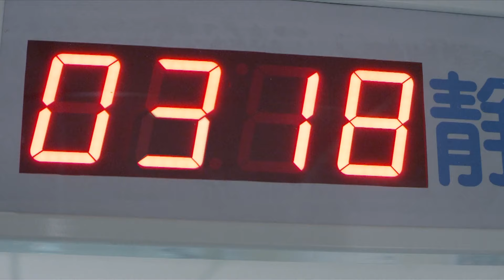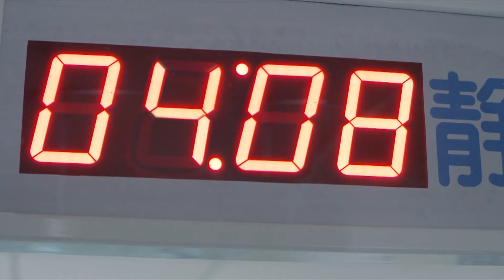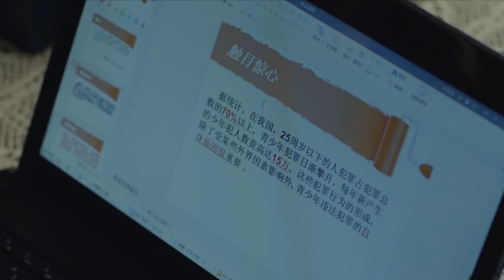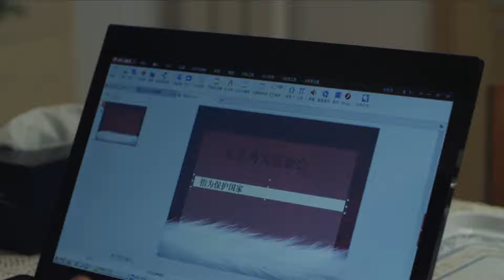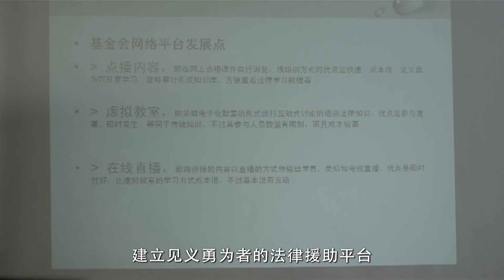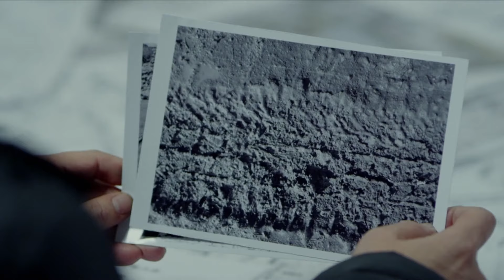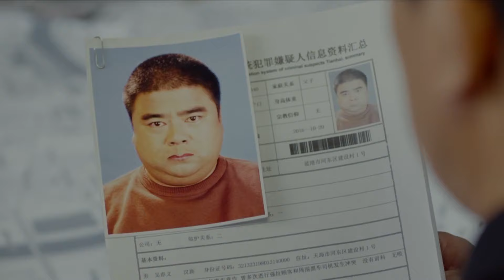悬疑刑侦电视剧 |罚罪行动组 第12集| 素不相识的人们组队伸张正义,老戏骨出演！（《罚罪》李幼斌,李歌,何明翰,施京明）-好看电视剧/反黑警匪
更多精彩内容看这里↓↓↓↓↓↓↓↓↓↓↓↓↓↓
胡歌主演经典剧集：

悬疑刑侦电视剧《罚罪行动组》（《罚罪》李幼斌,李歌,何明翰,施京明） 本频道所有内容均已获得合法授权,存在疑问敬请联系我们,感谢支持！